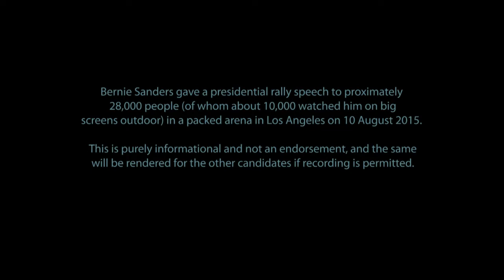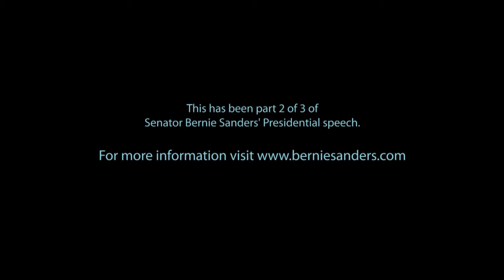Political Revolution part 2 of 3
Senator Bernie Sanders, one of the U.S. presidential candidates for 2016, gave a stump speech in Los Angeles to proximately 28,000 people (whom about 10,000 watched him on big screens outdoors) on 10 August 2015.

This is purely informational and not an endorsement, and the same will be rendered to other candidates if recording is permitted.